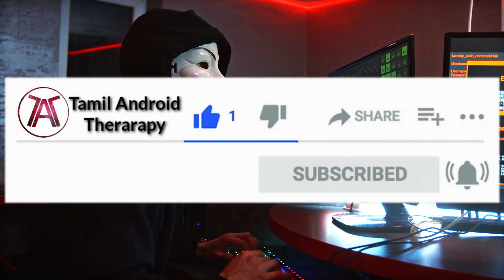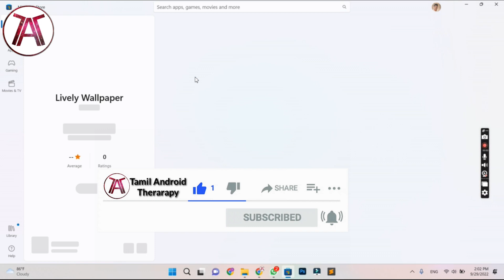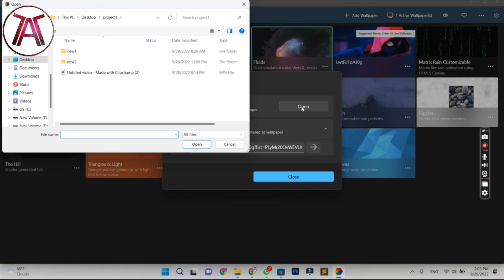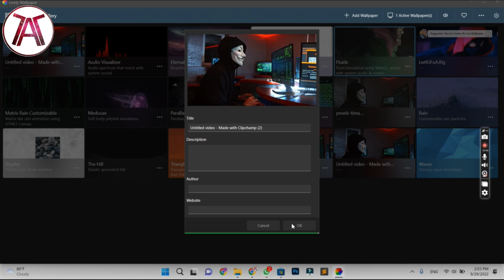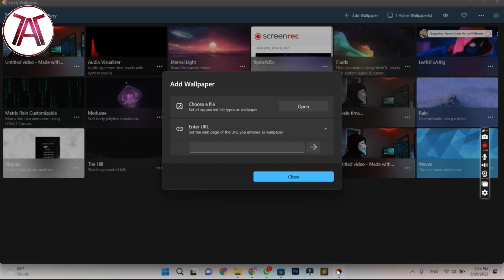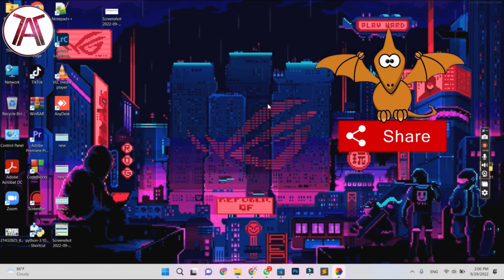How to set live wallpaper for laptop or PC Windows 7 /8 /10 /11 in Tamil | TamilAndroidTherapy